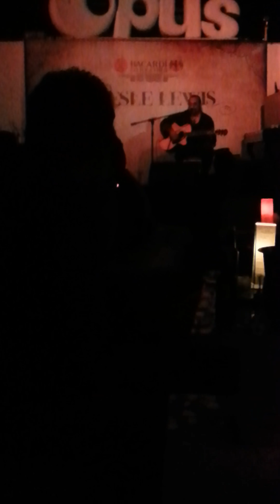Haseena leslie Lewis in bangalore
Haseena